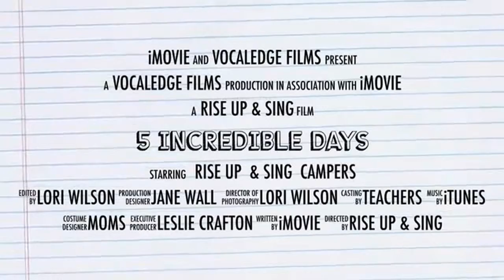The Power of a Dream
Rise Up and Sing 2014 10 year anniversary